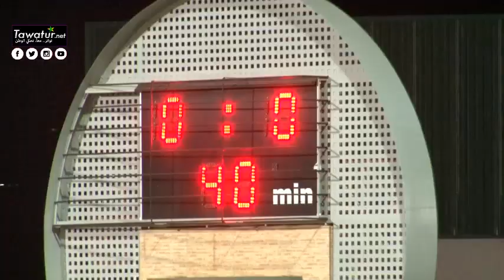ملخص مباراة المنتخب الوطني الموريتاني للشباب و نادي ليفانتي الإسباني "كوتيف"